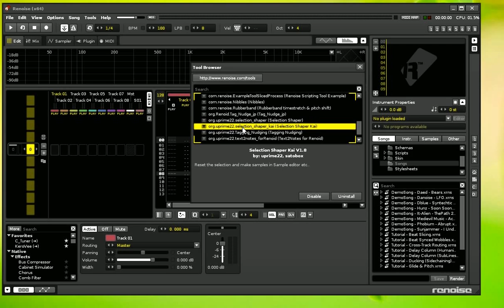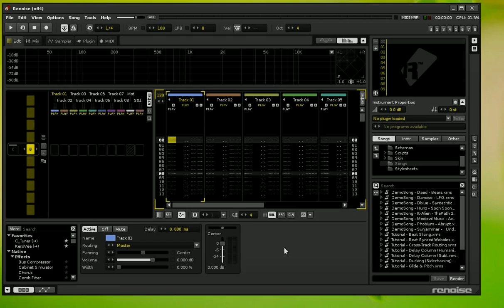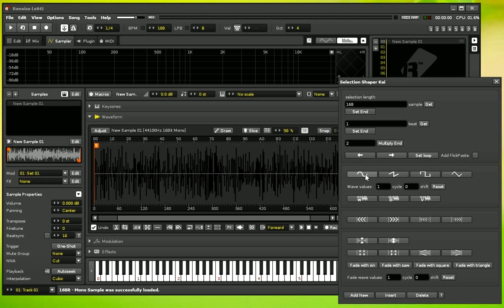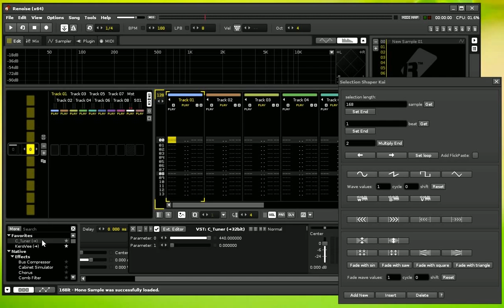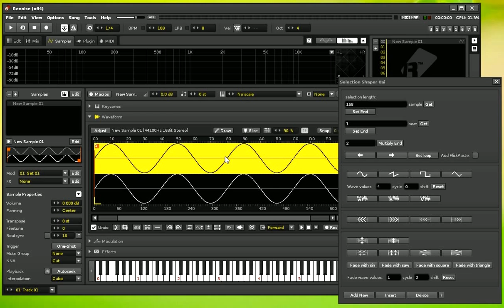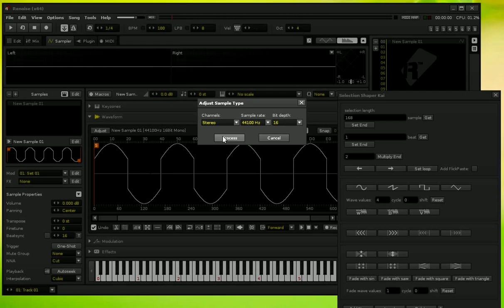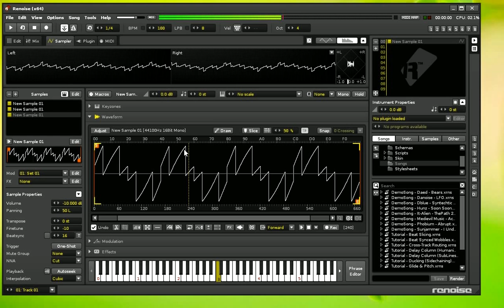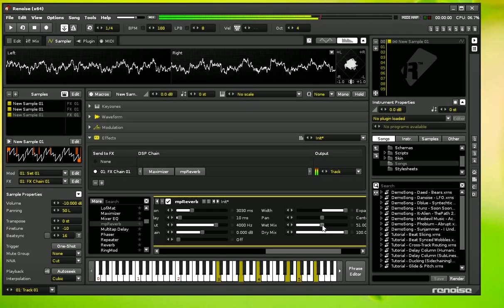Renoise 3.0 と Selection Shaper Tool を使った手作りシンセシス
Renoise 3.0 のサンプラー機能と、Selection Shaper というスクリプト・ツールを使った、ゼロから音を作って行く過程のデモンストレーションです。

Selection Shaper は下のリンク先からダウンロードしてください：